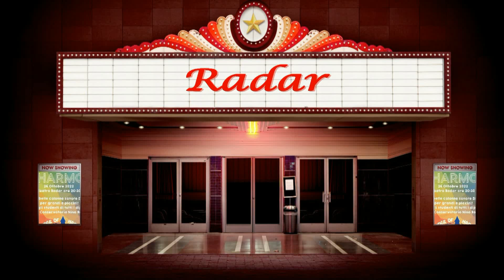Lo stretto indispensabile Da Il libro della giungla - THE BRIDGE OF HARMONY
Dir. Simone Camarda
Cantanti: Giovanni Variato, Rocco Loglisci
Concerto conclusivo della rassegna The Music Land ideata dalla Consulta degli Studenti, un evento che mette insieme tutti gli studenti del Conservatorio dei vari dipartimenti: strumentisti classici, jazz e pop-rock, cantanti, direttori, compositori e arrangiatori danno vita insieme a un omaggio al mondo Disney con le canzoni più belle